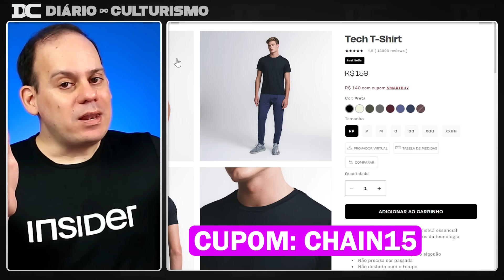Brandão dá detalhes da estratégia de rebote + Samson abriu o jogo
Cupom: CHAIN15

Content:
00:00 - Brandão
02:33 - Insider
03:40 - William Martins
06:13 - Samson